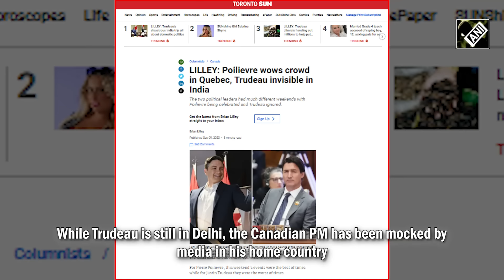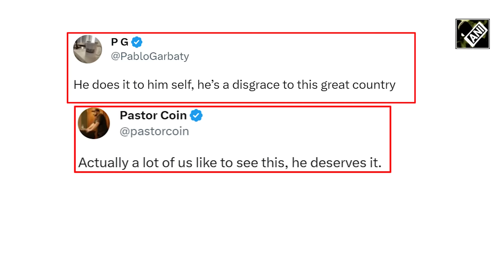“Trudeau invisible in India…” Canadian media Toronto Sun mocks Justin Trudeau’s G20 visit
In a ‘diplomatic triumph’, India successfully hosted G20 Leaders’ Summit in Delhi last week. PM Modi also held a series of bilateral talks with world leaders on the sidelines of G20 Summit. Indian Prime Minister also held a meeting with his Canadian PM Trudeau and talked tough on Khalistan issue. When Justin Trudeau planned to leave Delhi after the Summit, his plane suffered a technical snag. While Trudeau is still in Delhi, the Canadian PM has been mocked by media in his home country. As per Toronto Sun, Justin Trudeau “alienated himself from many world leaders” during his India visit. The column in Toronto Sun drew parallels between Canadian Opposition leaders Pierre Poilievre and Justin Trudeau. According to columnists’ opinion, while Poilievre won praise for his speech in Quebec city, Trudeau went unnoticed in India. Leader of the Canadian Opposition Pierre Poilievre has also launched a scathing attack on Trudeau. He shared a picture of PM Modi and PM Trudeau on X and wrote, “No one likes to see a Canadian PM repeatedly humiliated”. A section of netizens also supported Poilievre’s tweet and slammed Canadian Prime Minister. The Canadian PMO told ANI that the Canadian PM, along with the delegation, is set to fly to Canada this afternoon.